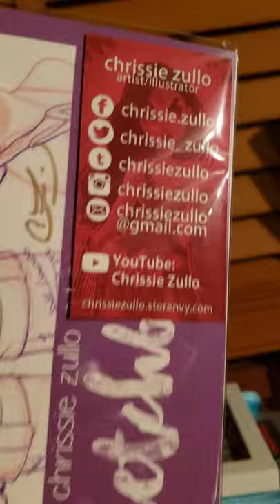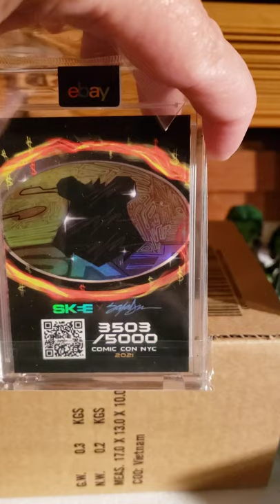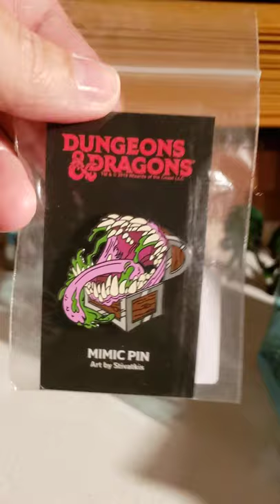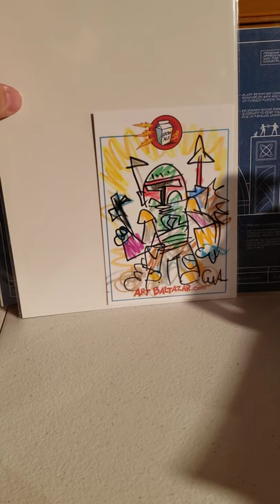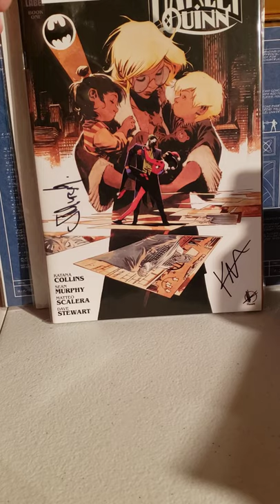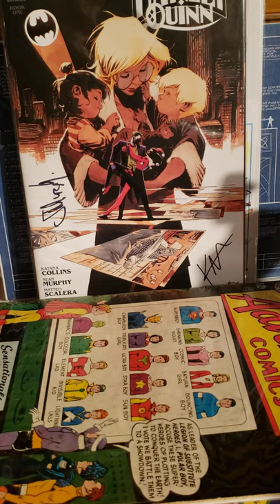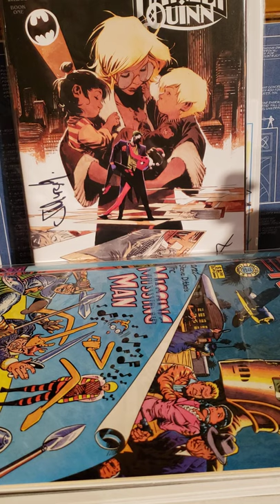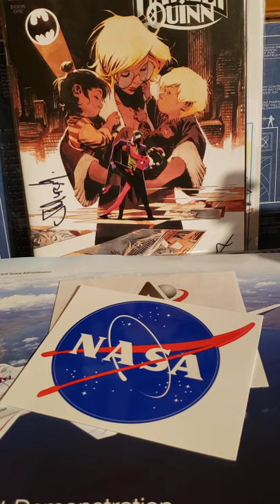NYCC Saturday Part 2....The Haul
Today is part 2 of the NYCC trip, my haul. I always try to grab a piece of original art from NY every year and this year I ended up with 2 pieces. Met Katana Collins, Chrissie Zullo and Chris Uminga all very nice and really talkative a pleasure to meet and speak to them all. Also with the extra space it was nice to look thru some comic boxes and pick up some nice books at a good price.

If you'd like to see more of the boys check out their Hot Wheels channel: Darylryan65